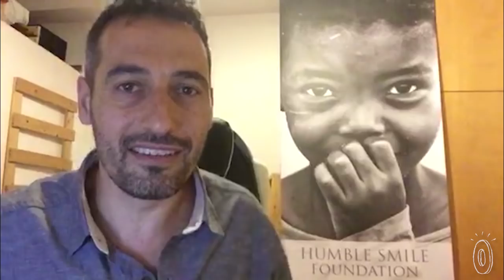Biodegradable. World-changing. Toothbrush.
The Humble Brush is a totally different take on a toothbrush. It’s eco-friendly and has a mission to help improve oral health around the world. For each toothbrush sold, the Humble Smile Foundation funds oral care for those who typically go without.

With ergonomic bamboo handles, these toothbrushes offer a smooth, pleasant grip. The soft, colorful nylon bristles are a fun design detail, too. The handle and interior packaging are biodegradable, too.

Noel Abdayem, a dental surgeon, is familiar with how important it is to have healthy gums and teeth. Poor oral health can lead to high blood pressure, heart disease, and many other serious issues. But preventive dental care is often overlooked—especially in developing countries. He founded Humble Brush to help turn the tide, one mouth at a time.

In the process, Noel created an earth-friendly toothbrush that is as good for the planet as it is for your smile.